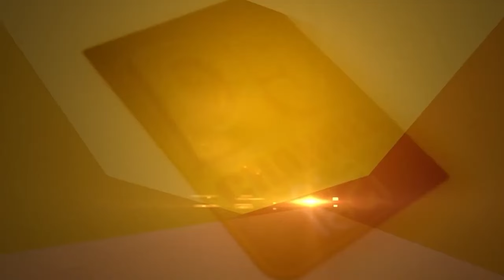Vitamin E की कमी ऐसे Natural तरीकों से पूरा करें | D5 Channel Hindi | Vitamin E Foods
Vitamin E की कमी ऐसे Natural तरीकों से पूरा करें | D5 Channel Hindi